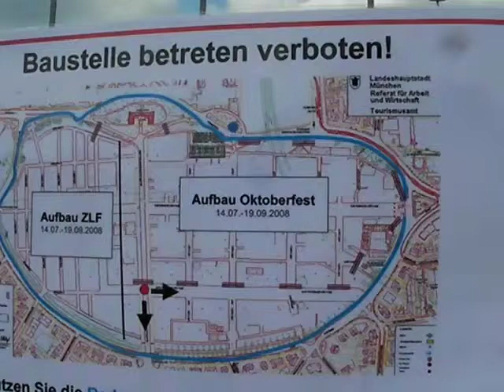Rückblick 2008: Besuch der Wiesn-Baustelle 15.07.2008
Rückblick 2008: Besuch der Wiesn-Baustelle 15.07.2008. Bereits am Montag, 14. Juli 2008, wurrden die Zufahrts- und Durchgangswege auf der Baustelle durch Bauzäune abgesperrt. Die Absperrung ist entsprechend als Baustelle beschildert. Aus dem Archiv von ganz-meunchen.de. Ursprünglich war das Video bei clipfish.de gezeigt worden, Ende 2013 wurden dort aber alle Nutzervideos gelöscht. Hier haben wir es wieder aufleben lassen.